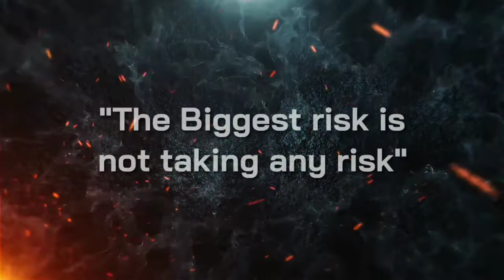Mark Zuckerberg | Facebook உருவான கதை | Story behind the creation of Facebook | மார்க் சக்கர்பெர்க்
போதையினால் உருவான Facebook.
இந்த கதையை கொஞ்சம் கேளுங்கள்!

This video describes how Mark Zuckerberg founded Facebook and the story behind it. Facebook, Inc. is an American social media and technology company based in Menlo Park, California. It was founded by Mark Zuckerberg, along with fellow Harvard College students and roommates.

Research & Voiceover by Nandhakumar